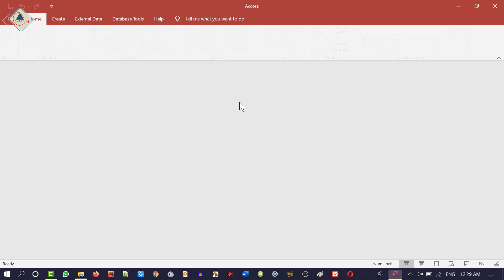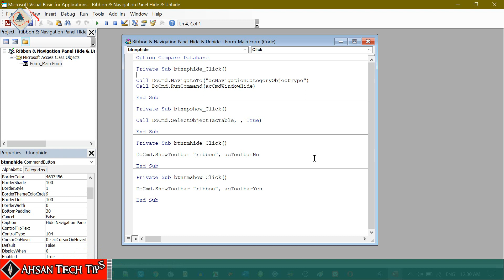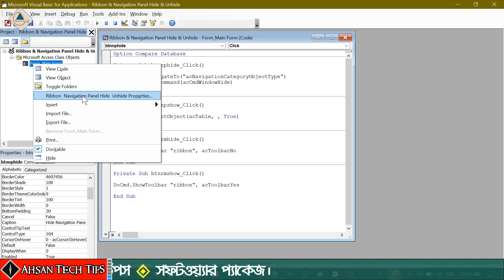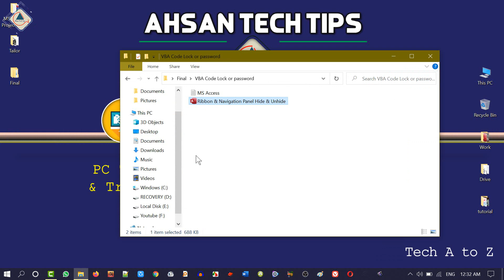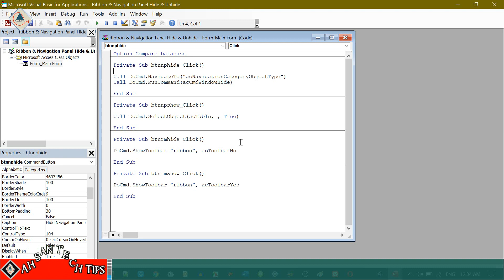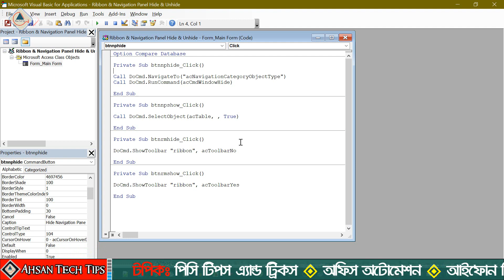How to Set MS Access VBA Password in Bangla | ভিবিএ কোড লক করে রাখুন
The VBA coding that comes out from your knowledge and put in under the button or On Load event procedure of form (shown below) in your Access program is your property. Sometimes you don’t want to share your code with anyone or your co-worker. You can protect it with the password under the MS Visual Basic for Application (VBA).

Methods:
1 Open your MS Access file and open the form design view and go to the form property. Click on any event and select the Event Procedure to open the VBA program. Or using a shortcut to open Microsoft Visual Basic for Application by pressing Alt + F11

2 Under the VB Application, click on Tools on the menu bar then select file properties.

3 After the Project Properties window open, click check mark on Lock project for viewing and enter a password then confirm password. Save and Close the MS Visual Basic for Application. Save Form and close Access program

4 Open Access file again and open the form design view then click on the Event Procedure to open the VBA code.

5 the mini window to enter the password will pop up and require a password to open the Microsoft Visual Basic for Application to change/edit the VBA coding.

১। উন্নতমানের ভিডিও (ফুল এইচডি)।
২। বিশুদ্ধ বাংলা ভাষার ব্যবহার।
৩। ভিডিও বিষয়বস্তু সম্পর্কে পর্যাপ্ত ব্যাখ্যা।
৪। ভূল কোন তথ্য উপস্হাপন করা হয় না।
৫। ভিউআর এবং সাবস্কাইবারদের ভালোবাসা এবং তাদের চাহিদার প্রেক্ষিতে ভিডিও তৈরি।
৬। টেক এ টু জেড।

১। পিসি টিপস এ্যান্ড টিকস।
২। অফিস অটোমেশন।
৩। আইফোন এবং এ্যানড্রয়েড টিপস।
৪। সফটওয়্যার প্যাকেজ।